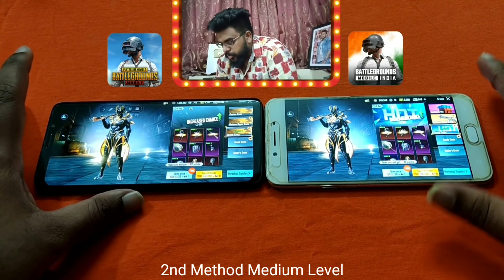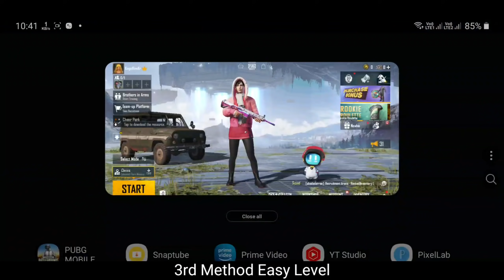Poor Connection Hint without FRIENDS Help How to Complete Achievement - New Easy & Best Trick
Hi FireNation
Everyday 8:00pm at my Discord Server.
- You can talk and can have Q&A Section.
- Can watch my Gameplay Livestream at Discord.
- We can play fun room match and More.

It take time but 100% sure I will Reply.